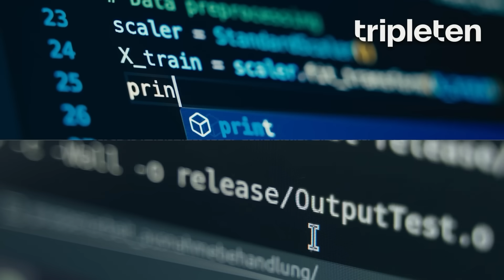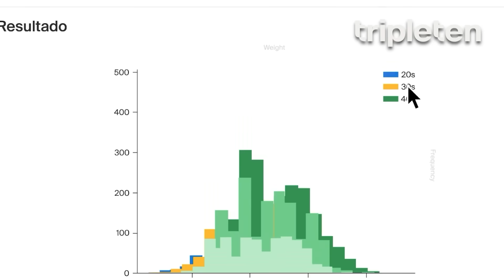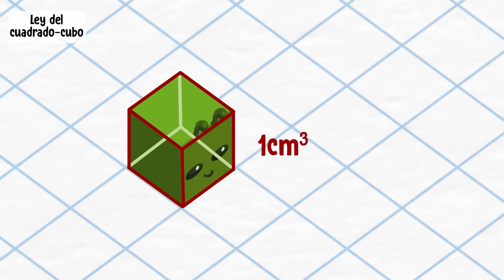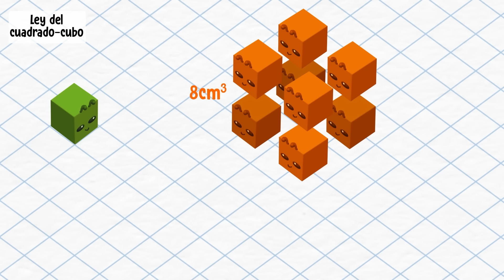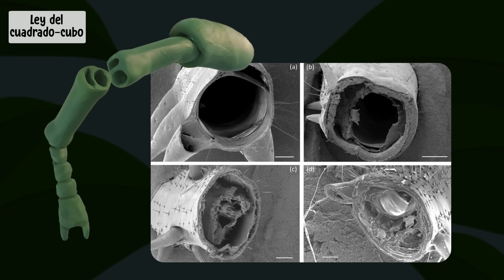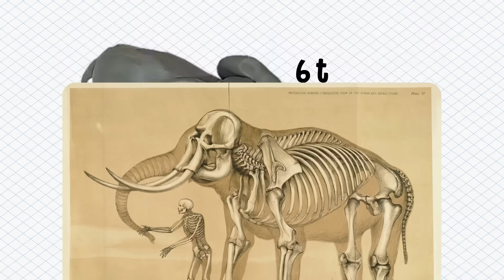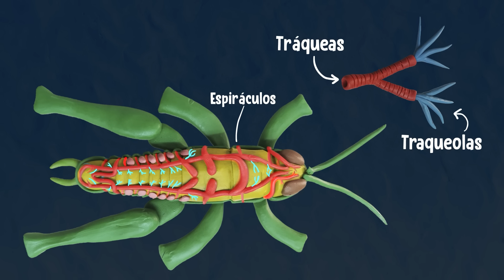¿Por qué no hay insectos gigantes? 🐜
¿Hay algún motivo por el que no existan los insectos gigantes en la Tierra? Descubre la expicación científica y matemática.

CONTENIDO:
00:00 Intro
02:19 Los insectos más grandes del mundo
03:10 Ley del Cuadrado-Cubo
06:48 Cómo respiran los insectos
08:06 Insectos prehistóricos
08:52 ¡Crustáceos gigantes!
09:12 Insectos extraterrestres

CRÉDITOS:
Guión: Tonatiuh Moreno
Ilustraciones: